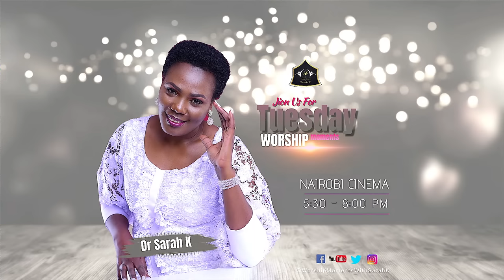Tuesday Worship Moments Live with Dr. Sarah K & Shachah Team {13TH FEB 2024}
Back to the root of worship

Psalm 29:2
Ascribe to the LORD the glory due His name; worship the LORD in the splendor of His holiness.